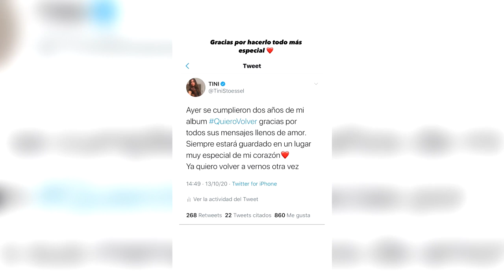TINI STOESSEL presume tener la CINTURA más ESTRECHA de TODAS